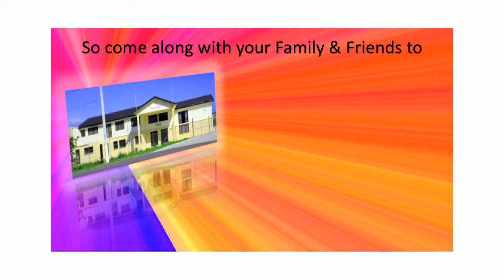Diwali and Rishi Nirvaan Divas Invitation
Rishi Nirvaan Divas and Diwali Celebration organised by Arya Pratinidhi Sabha of NZ and Auckland Arya Samaj